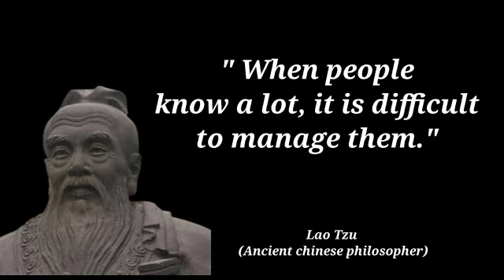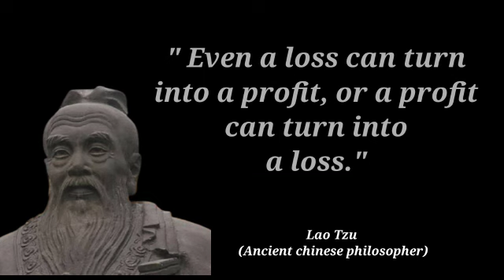Lao Tzu Quotes which are better known in Youth to Not Regret in Old age.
Lao (Laozi) Tzu is credited as the founder of Taoism, a Chinese philosophy and religion. An elusive figure, he was allegedly a learned yet reclusive official at the Zhōu court (1045–256 BC) – a lesser aristocrat of literary.

These are vivid thoughts and Quotes from Lao Tzu. The best Quotes of Lao Tzu that will make you think about many things in life.